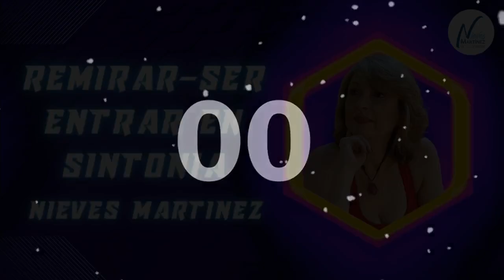REMIRAR-SER, ENTRAR EN SINTONÍA con Nieves Martínez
Lunes 28 de Agosto 13:00 horas CDMX, 16 horas Argentina, 21:00 España
-sintomas y energías pasaje potente, preparate
-Mirar hacia adentro, tiempo de entrar en Sintonía con la voz de tu alma ¿Se puede , como?
Te cuento , Valiosisima información bella alma
Acompañamer, te veo
Gracias por compartir y difundir, bendiciones

PROXIMOS CURSOS: MADRID Y GIRA AMERICA 2024
🕉MADRID, Presencial
🕉SINTONÍA CON EL SER  🕉
Reconectar con el Ser divino que es tu esencia, y la voz del corazón, liberándose de heridas ancestrales, pensamientos y creencias que limitan tu propio florecimiento en amor y bienestar.
🕉 Integración de tus cuerpos: físico, mental, emocional, etérico y espiritual.
 🕉Liberación de memorias ancestrales. Activación y actualización energética.
 🕉Unidad del corazón y reconexión con el Ser.
 🌟Dia 30 de Septiembre de 18:00 a 21:00 horas
🕉 Cupo limitado, reserva ahora
Feliz bella alma de conocernos, Te veo
Nieves Martinez

Gira América 2024 Jau R'Same y Nieves Martínez.
Cancún (Mexico), Lima (Perú) y Montevideo (Uruguay)

Facilitadora en Desarrollo Humano y comunicación con PNL y Coaching, Terapeuta Cuantica, Holística y escritora del libro "De la Adversidad a la Plenitud. Mi proceso de Sintonia con el Ser". En amazon.
Gracias infinitas